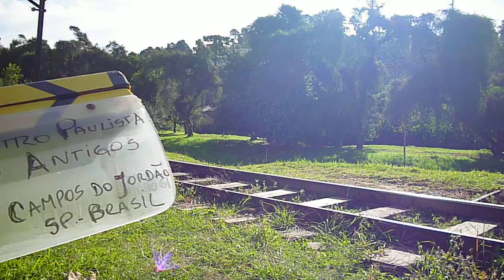Campos do Jordão, SP, Brasil, 19º Encontro de Nacional de Automóveis Antigos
19º Encontro Nacional de Automóveis Antigos - Federação Brasileira de Veículos Antigos-FBVA com 500 carros inscritos.

ENCONTRO PAULISTA DE AUTOS ANTIGOS CAMPOS DO JORDÃO, 19º Encontro Nacional de Automóveis Antigos.

Realização: Clubes de Carros e Automóveis Antigos do Brasil, PREFEITURA DO MUNICÍPIO DE CAMPOS DO JORDÃO, Cultura e Esporte têm destaque na comemoração de Aniversário de Campos do Jordão, SP, Brasil.

Local: Bairro do Capivari em 01 a 04 de Maio de 2014